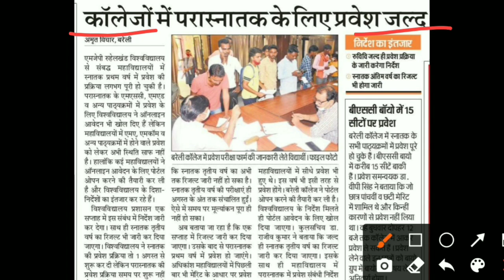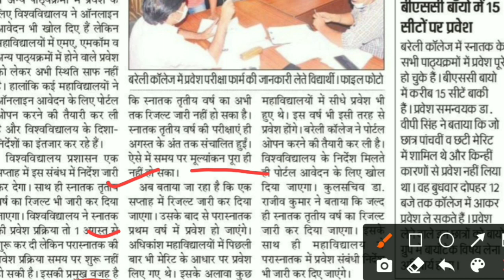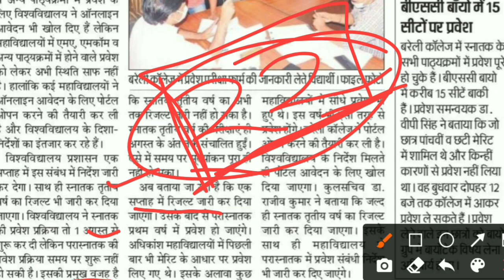MJPRU RESULT LATEST NEWS TODAY//UG & PG RESULT//MJPRU FINAL YEAR RESULT 2021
CONTENT COVER.

 Dr. Ram Manohar Lohiya National Law University, Sector - D - 1, L.D.'A ', Kanpur Road Scheme, Lucknow. Dr. Shukantla Mishra Uttar Pradesh Viklang Vishwavidyalaya, Lucknow, Uttar Pradesh Dr. B.R . Ambedkar University, Agra - 282 004. Gautam Buddha University, Greater Noida, District - Gautam Budh Nagar, Uttar Pradesh - 201 308 King Georges Medical University, Lucknow - 226 003.
M.J.P. Rohilkhand University, Bareilly - 243 006. Mahatma Gandhi Kashi Vidyapeeth, Varanasi - 221 002.
Sampurnanand Sanskrit Vishwavidyalaya, Varanasi - 221 002. Sardar Vallabh Bhai Patel University of Agriculture & Technology, Meerut - 250 110 (U.P) U.P. King George's University of Dental Science, Lucknow - 226 003 (U.P).
Rajarshi Tandon Open University, 17, Maharshi Dayanand Marg, (Thornhill Road),
 Allahabad - 211 001 (UP) Uttar Pradesh Technical University, Sitapur Road, Lucknow226 021
Veer Bahadur Singh Purvanchal University, Mjpru exam news 2021
 Mjpru cancel exam news 2021
 Mjpru paper news Mjpru exam 2021
 Mjpru cancel exam 2021
 Ccs university
ccs exam cancel news
ccs uni exam notice
ccs uni latest news ccs uni latest news 2021
Kanpur uni Kanpur exam notice
kabpur uni exam news awadh uni exam notice awadh uni exam news
uni exam notice university
exam notice university latest news 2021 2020 news
Aligarh Muslim UniversitAligarh,
UP - 202 002 Babasaheb Bhimrao Ambedkar University, Vidya Vihar, Rae Bareily Road, Lucknow,
U.P. - 226 025 Banaras Hindu University, Varanasi,
U.P. 221 005
aispeducation University of Allahabad, Oaftercoronavirus
Ba bsc bcom ka time table kab ayega.
Ba bsc b 2020 Sjmu bcom 3rd year time table 2020 ... Kanpur university time table 2020..rmlau time table 2020 ... rmlau ba bsc
sheet 2020 agra university result 2020 ... ddu time table 2020 ... allahaba Aisp university time table2020 du time table2020. mjpru time table 2020magadh university time table 2020 sidharth university time table 2020 ... ba bsc bcom ka time kab ayega. mgkvp timetable 2020 csjmu ka timetable kab ayega ... csjm timetable 2020.rmlau time table kab ayega ... awadh university time table kab ayega..vbspu time table 2020 ... Lucknow university time table 2020 at above provided Direct link Bachelor of Arts First Second Final Year Time Table BA First Year,Time Table 2020, BA Second Year Time Table 2020, BA Final Year Time Table 2020
University Release BA Time Table, BA Time Table Release Now University 1st 3rd Year Mjpru exam news 2020 Mjpru